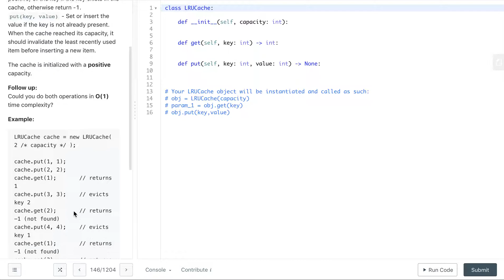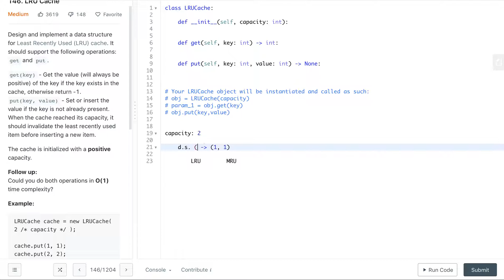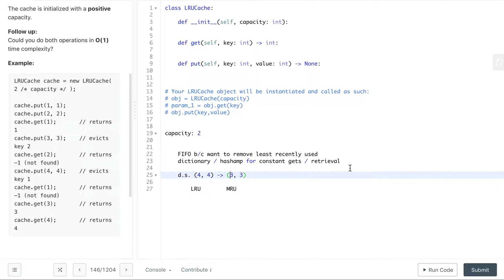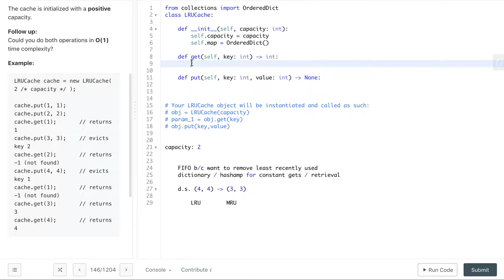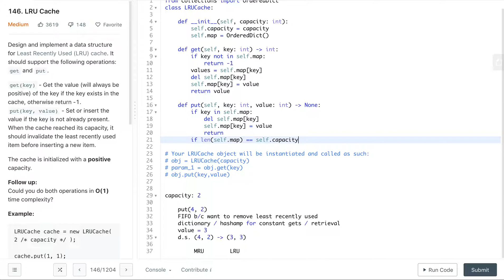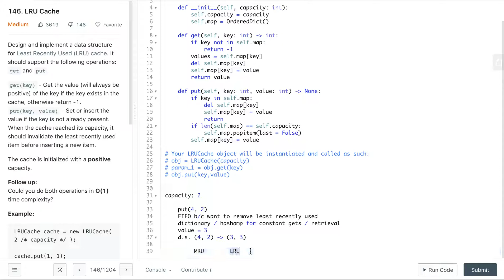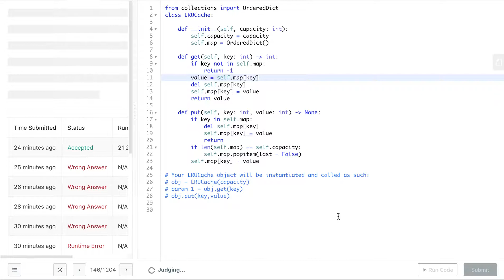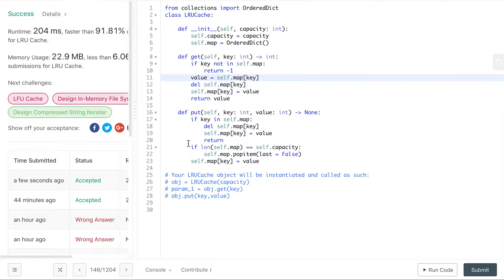Amazon Coding Interview Question: LRU Cache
If you want to help me continue doing the work I do, this is the absolute best way 🙏

Here is an explanation of Amazon Coding Interview Question: LRU Cache found on LeetCode

Follow my personal blog for white boarding interview question practice and learning about technologies and tools.